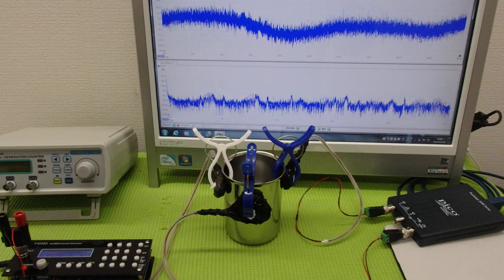オリジナル超音波プローブの「発振・制御」技術 ultrasonic-labo